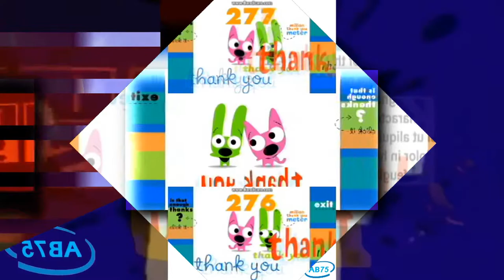Music Scan 2